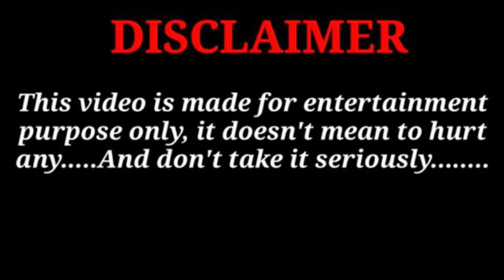Skeleton Roasting Pakistani Famous Cringe Vloggers Part 1